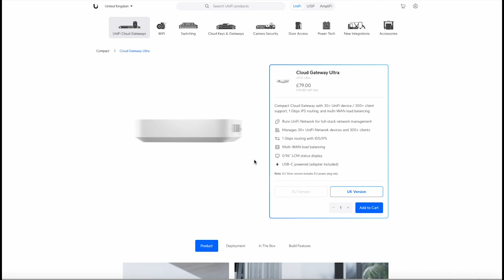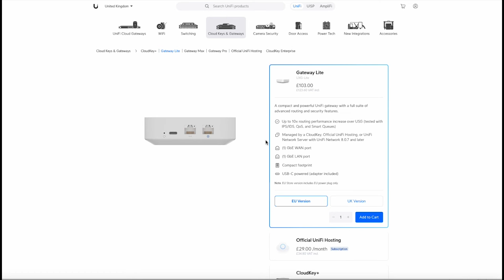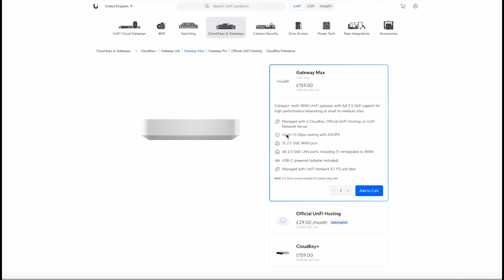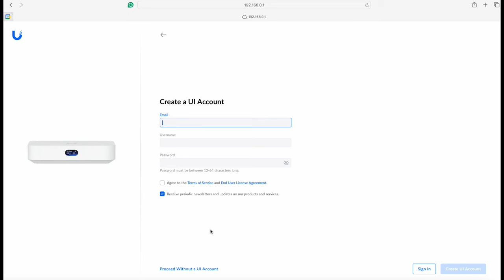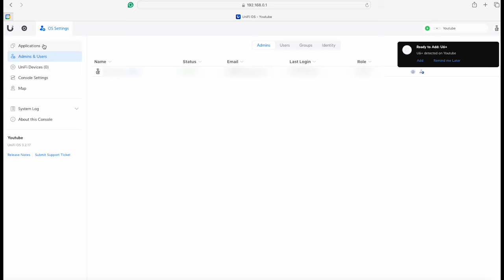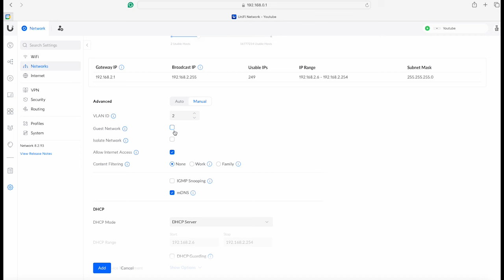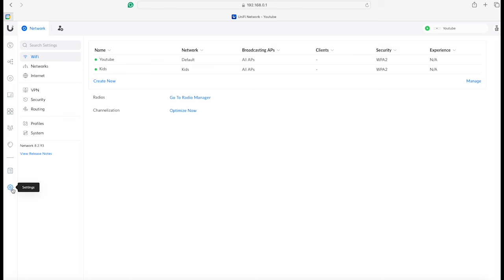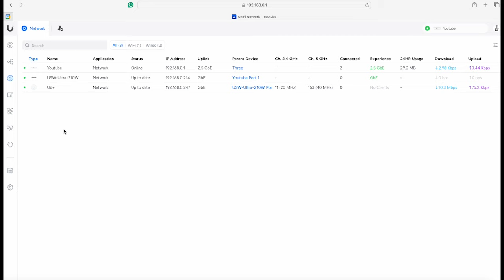Unifi Cloud Gateway Ultra - IS THIS UNIFI'S BEST DEVICE?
The Unifi Cloud Gateway Ultra might just be Unifi best new device. The Unifi Cloud Gateway Ultra is great value for money and comes with the Network Controller Software integrated within the device making it possibly a better option than Unifi non-cloud gateways.

Chapters
Intro 00:00
Specs 00:47
Comparison to models 02:32
Unboxing 04:22
Setup 06:07
Conclusion 12:58